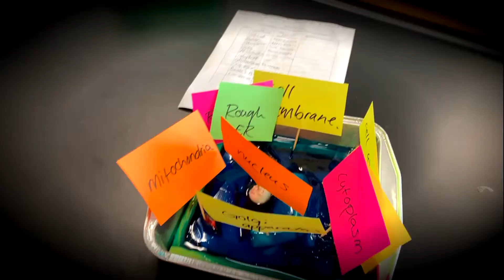Coach McLeod's A&P and Biology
Scenes from Human Anatomy and Physiology and Biology Classes